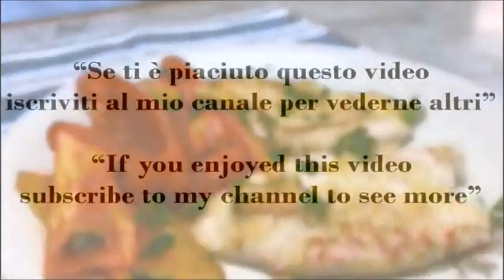5 Ricette Per Piatti Unici Veloci e Sfiziosi - 5 Recipes For Easy and Tasty Single Dishes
Vuoi portare in tavola un pranzo o una cena gustosa, ma non hai tempo per preparare un menu da quattro portate? Un piatto unico veloce e sfizioso è la soluzione che fa per te! Scopri tutte le ricette che Tasty&Easy ha selezionato per te ... stupisci famiglia e amici con la tua creatività!!!

Insalata di Riso Prosciutto e Melone Piatto Unico Fresco Estivo - Salad of Rice Ham and Melon Fresh

Lo Prepari in 10 Minuti Piatto Unico di Verdure - Prepare It in 10 Minutes Single Dish of Vegetables